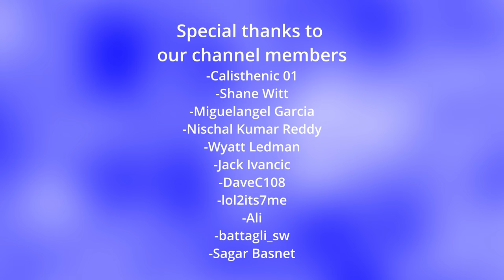Where Have I Been???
Hey Everyone!

In today's video, I'm just going to be catching up with you guys! I'll be sharing where I have been this past month and a half, whats been going on, and my future plans for the channel!

^^My favorite wrist wraps and elbow sleeves

0:00 Thanks for 5K
0:45 Where have I been?
1:33 Future plans for vidoes
1:58 How my recent training has been
2:44 Road to One Arm Planche
4:07 Other Training goals